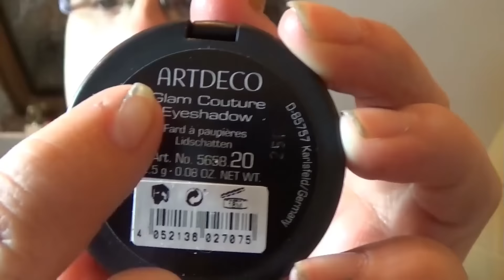Adventskalender # 19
Ich freue mich sehr, über dieses Türchen. Und Weihnachten, kommt immer näher.